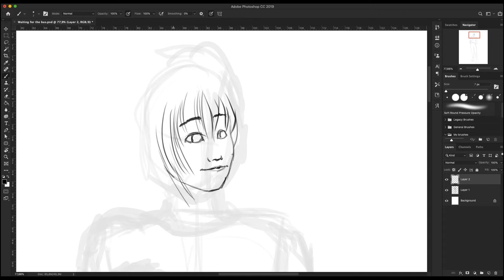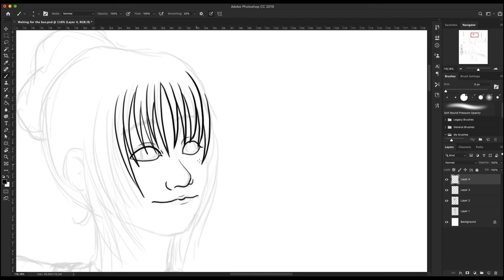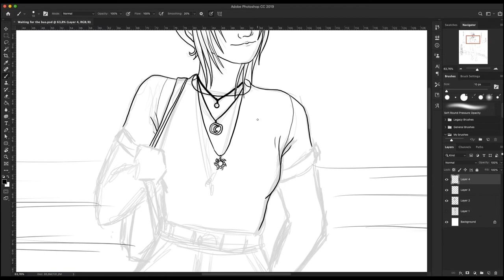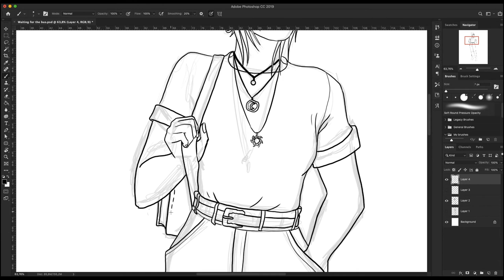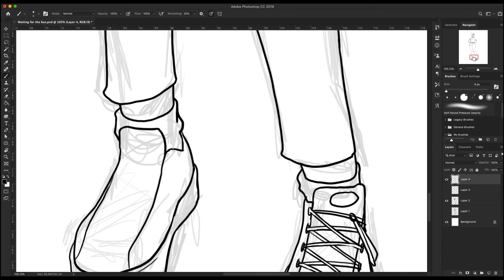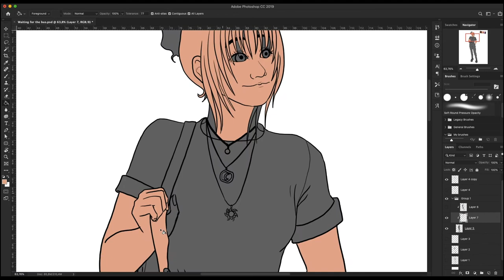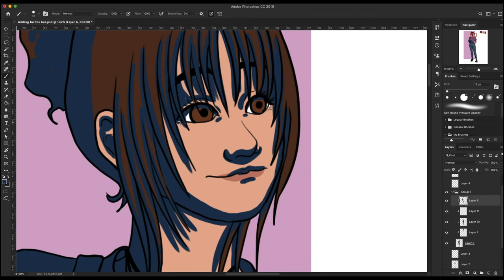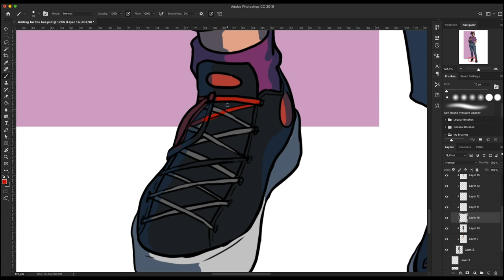Let's Draw one of my OC's 'Gwen' from "Elements"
SPEEDPAINT. Meet Gwen. A OG character of mine.

·My tools.

.Adobe Premier
.Adobe Photoshop
.Mac pro

·Music·
Intro - Eine_Kleine_Nachtmusik_by_Mozart
Venkatesananda_By_Jesse Gallagher